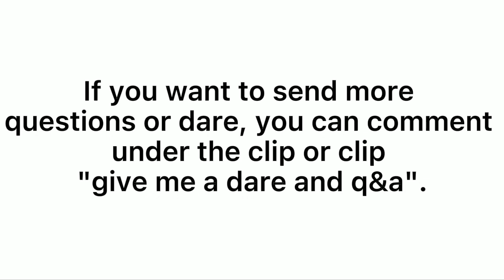Doing dare and Q&A//Bad English//Bad grammar//1/? //gacha club//•Dewwy bun bun•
I’m doing this with @Jxst Bxrry🙂👍